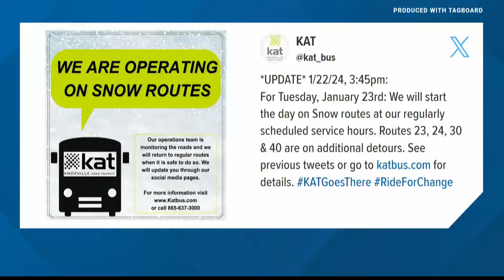KCSO: 425 people arrested or cited over the holiday season for retail crime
The Knox County Sheriff's Office said deputies found around $278,000 of products as well as around 2,900 grams of narcotics.